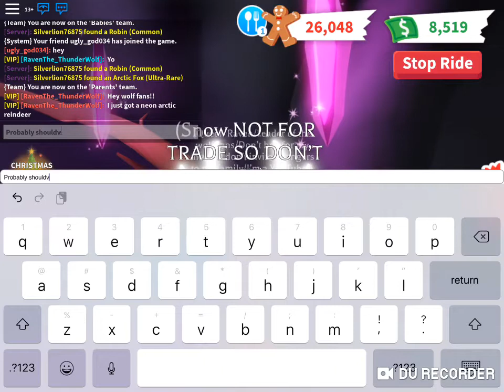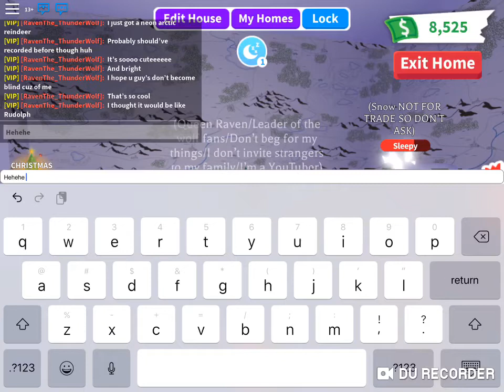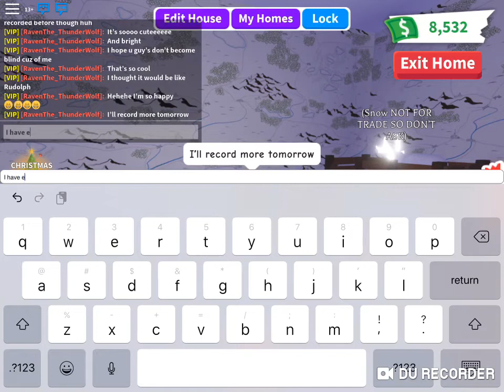Playing Adopt Me part 16/Roblox